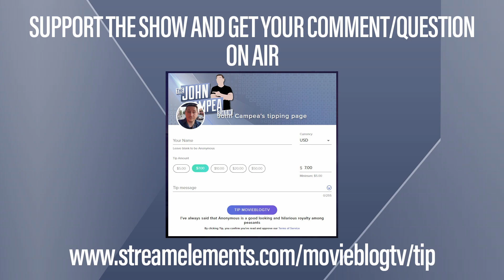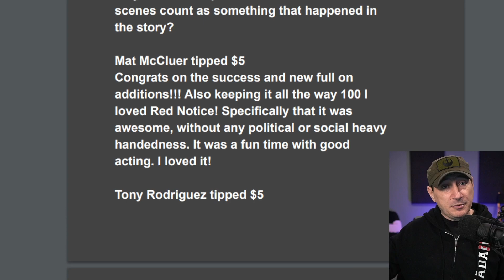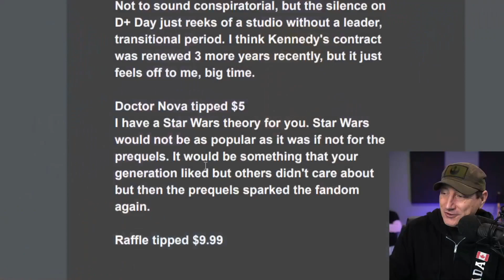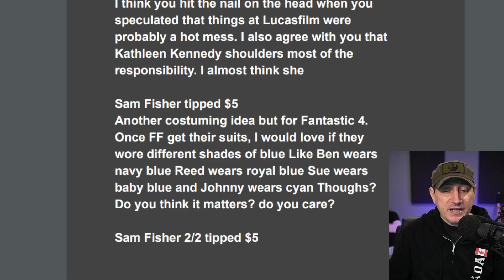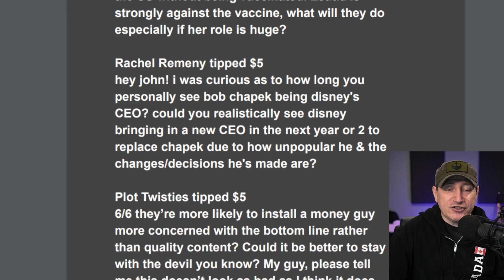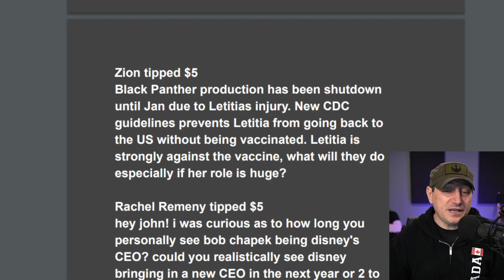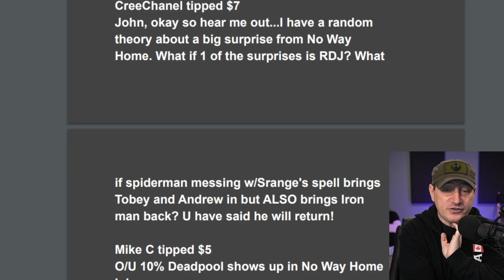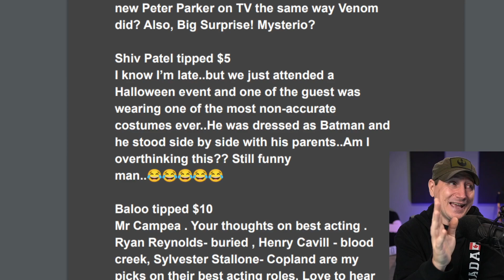Did Disney Make A Mistake Extending Kathleen Kennedy's Contract - TJCS Companion Video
You are not "buying" a question to be on the show. We're happy to answer the questions or comments you submit with your tips, but we reserve the right to not air any question or comment if we consider it inappropriate, unconstructive or disruptive to the flow of the show).

Mic pre-amps

Streaming Software
Wirecast Pro